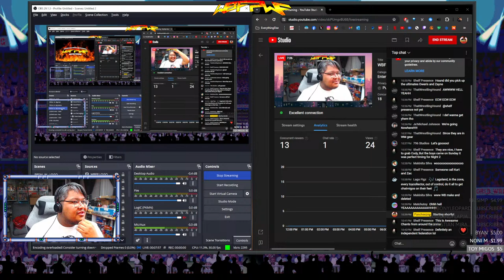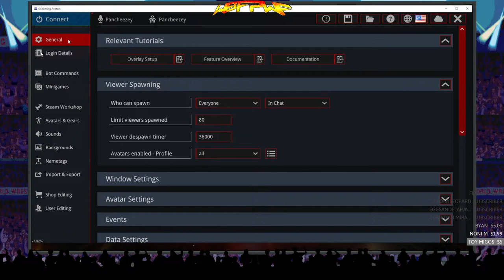WBFPWF 02: Friday Night Smackdown!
00:00 Technical Difficulties lmao
10:35 Show Starts! Tonight's Fights!!
18:48 Fatal Pinoy 4 Way! @matchutoy VS @Pancheezey VS @796studios VS @TheChamba
34:22 1v3! @MatchuToy VS The Retail Collective (Gamestop, Target, and ToysRus Employees)
47:48 1v2! Loss Prevention VS Between 2 Sentinels! (@matchutoys & @jshot_820)
57:36 8 Man Battle Royale! The ACBA Podcast VS The Toymigos Podcast! (@boog_acba, @pancheezey, @fabster360, @rickdom2345, @cheynee180, @796studios, @thechamba, @lago_figz)

Now for something very dumb lol. How about a 2K Wrestling League featuring some of our homies in the toy community? lmao. This is still very early (who knows how long it will last) so there are only a few friends on the roster, but I hope to grow it to greater heights as the weeks go on!

The World wide Brotherhood of Toy Photographer's Wrestling Federation is open to any friend of the toy community that wants to join in. This is of course just for fun, and match ups, winners and losers ultimately mean nothing lol. It's just hilarious to watch 2k versions of ourselves become electrifying athletes!